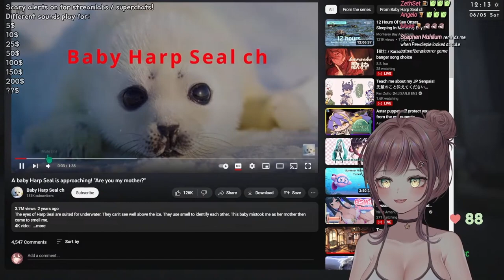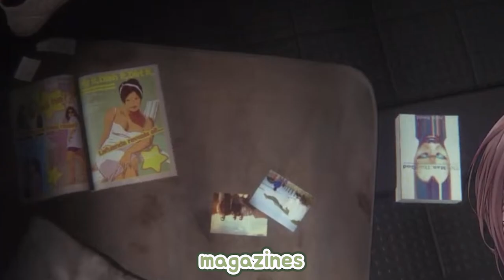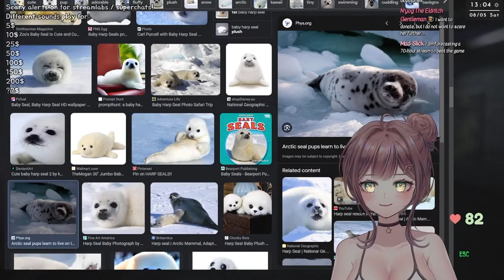What if viewers jumpscared me?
Intro edited by me